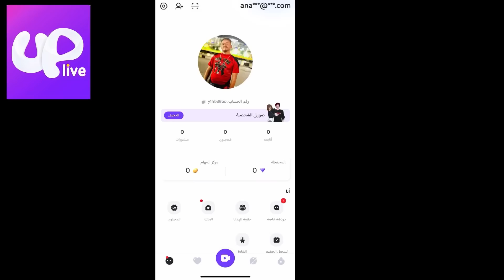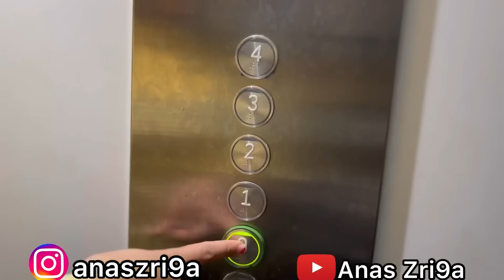فيلم : زريقة وخوتاتوا 😰🔥 (فرح،حزن،كوميديا..) يستحق المشاهدة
كنتمنى يعجبكم الفيلم  ومتنساوش تشتاركوا  فالقناة وتبرطاجيو مع الاصدقاء
 شكر خاص لكل من ساهم في هدا العمل ❤️